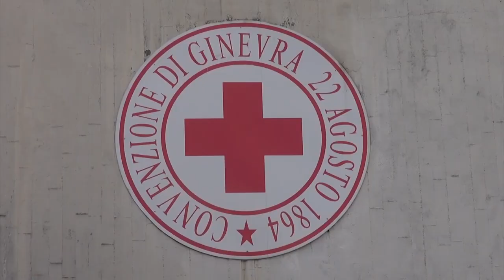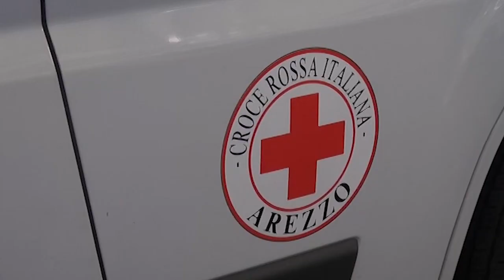"Mai più soli", il progetto di Croce Rossa Italiana e Fondazione Arezzo Comunità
Un progetto ambizioso che rende Arezzo una città sempre più solidale ed inclusiva: si chiama “Mai più soli” ed è il piano di servizi di assistenza socio-sanitaria per persone fragili o in situazione di disagio, che la Croce Rossa Italiana ha iniziato ad attuare ad Arezzo.
Grazie alla collaborazione tra Croce Rossa Italiana e Fondazione Arezzo Comunità, il progetto “Mai più soli” ha ricevuto un finanziamento su base triennale da Fondazione CR Firenze che permetterà lo sviluppo di molteplici e differenziate attività.
Nello specifico il progetto si prefigge di potenziare servizi per persone in stato di vulnerabilità che possano garantire loro l’accesso alle cure di medicina primaria e specialistica, interventi di screening, di prevenzione e di supporto psicologico, la consegna dei farmaci ma anche di beni alimentari. Tra le azioni previste, il rafforzamento delle unità di strada e i servizi di sostegno domiciliare per persone anziane.
Tra le novità invece la creazione di “ambulatori solidali”.